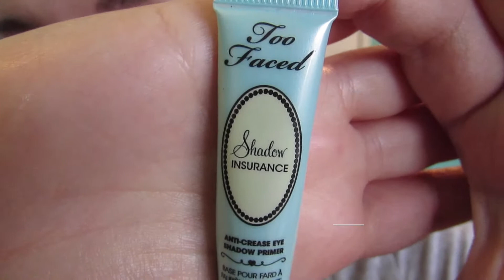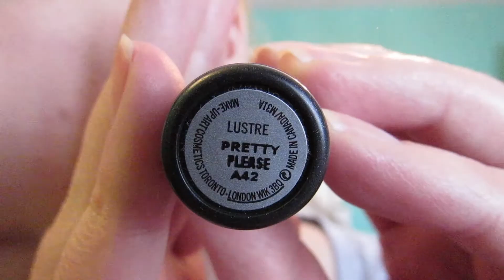Inspired by Ice and Fire (Game of Thrones Sigil Makeup Tutorials): Targaryen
Products Used in Video:
NYX Eyeshadow ES109 Sunrise
Kat Von D Monarch Palette (Deadhead, shadow box, entomology and vanish for bronzer)
YSL Babydoll Mascara
Mac Mineralize Skinfinish Lightscapade
Mac Lipstick Pretty Please

Before the video, I used:
Hard Candy Glamoflauge Invisible Camouflage Foundation in Ivory
Hard Candy Glamoflauge Concealer Ultra Light